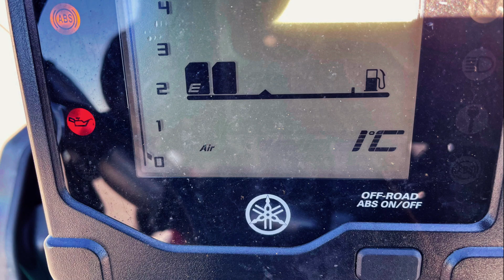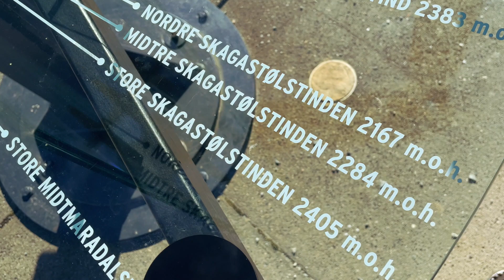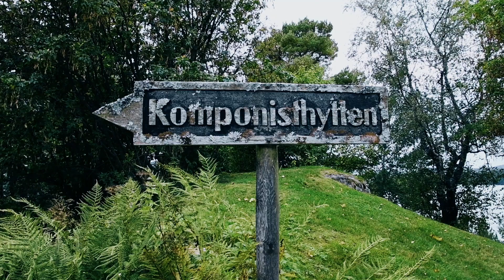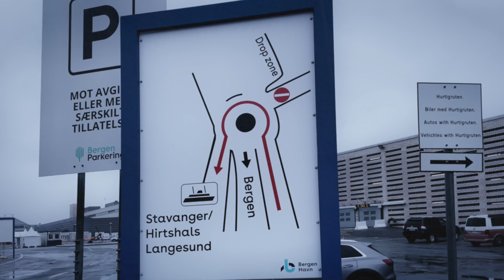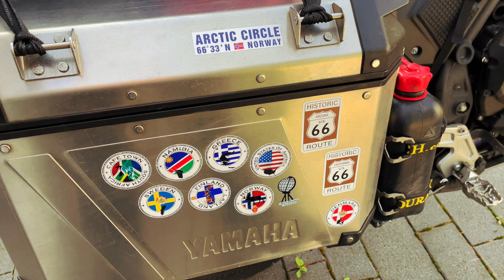By Motorbike through Scandinavia, Part VI - Ride to Bergen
Through Sweden, Finland and Norway, we ride a Yamaha Tenere to the North Cape and along the coast of Norway. The Language of the Film is in German, but you have Subtitles in English you can activate. Highlights are, of course, the North Cape, the Lofoten Islands, the coastal road Kystriksveien, the Trollstiegen and Geirangerfjord as well as the national parks Jostedalsbreen and Jotunheimen. In just under four weeks, we travelled a total of 7852 km by motorbike from Stuttgart through wonderful landscapes, monotonous forests, along rivers in rain, freezing cold and sunshine. On kilometre-long straights or winding roads over passes and along fjords. Ferries became routine over time, as did kilometre-long tunnels.
Part VI shows the journey through the fantastic Jotunheimen and Jostedalsbreen national parks. Topics are also the stave churches of Lom and Borgund. And of course the city of Bergen with its old quarter Bryggen. The travel report (in German) and pictures can be found on my